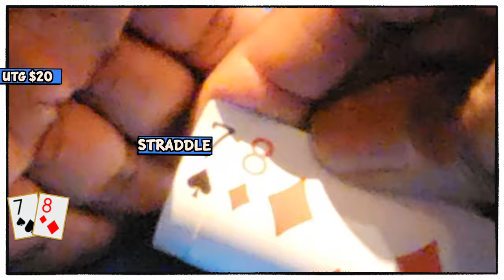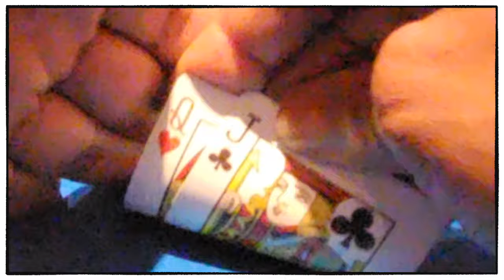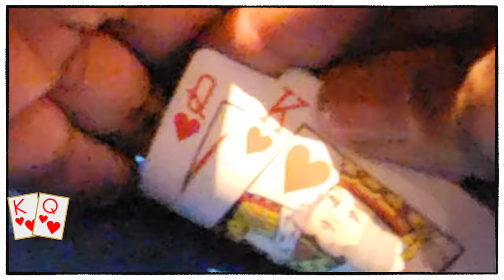FIGHTING BACK: How to handle changing table dynamics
Spent the first half of this session playing erratically, what happens when the players begin to fight back??

Gear:
-The camera I use when walking around and talking is:

-Current Machine:
Mac Studio 2022
32GB
Sonoma 14.2

00:00 Introduction
00:12 Poker
04:46 Mid-Session
06:04 Back to the game
14:32 Wrap up
15:43 Next Time
16:42 Bloopers